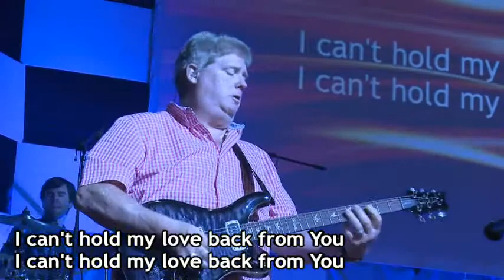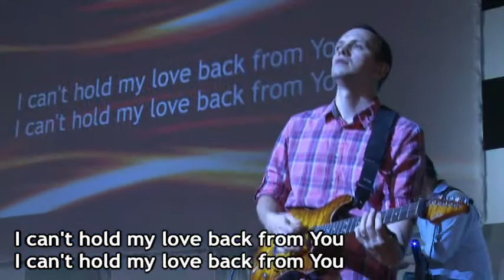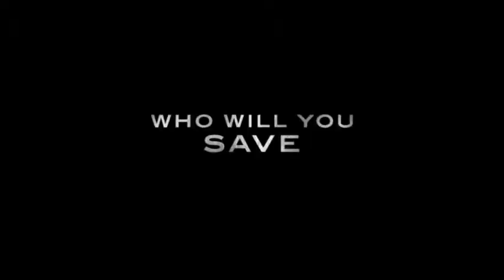New Horizon Church 6/15/14